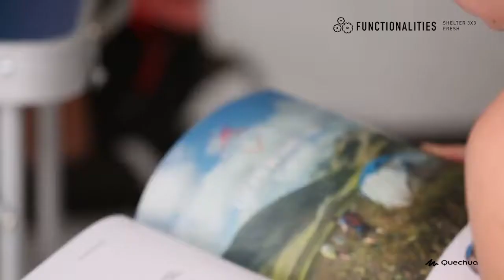ТЕНТ С ДВЕРЦАМИ ARPENAZ CAMP 3X3 10 МЕСТ SPF50+FRESH QUECHUA